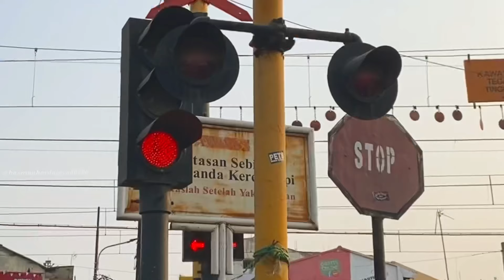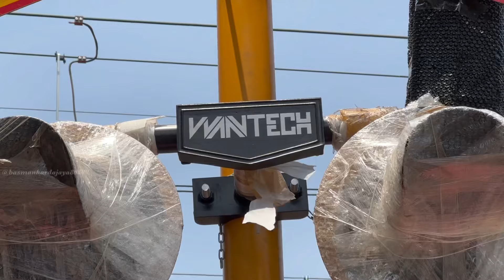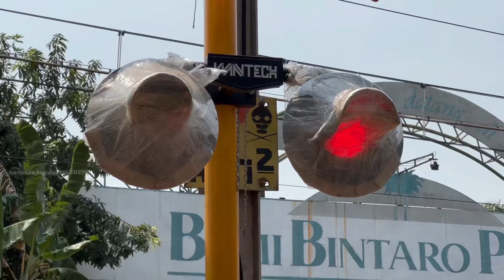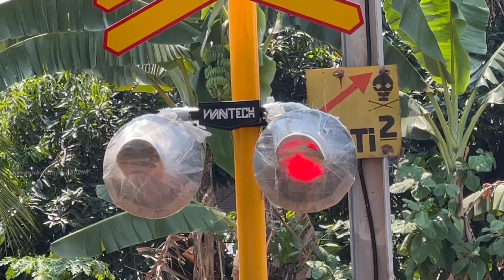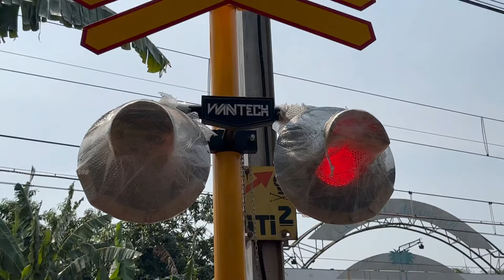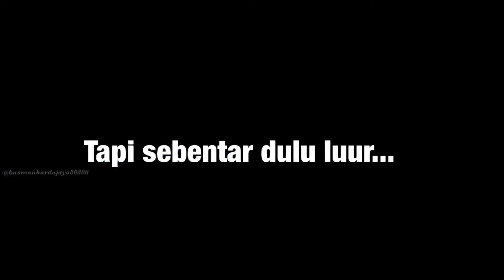HEBAT!!!, Uji Coba Lagi Palang Pintu Kereta Api Terbaru WANTECH!, Perlintasan Kereta Api Bintaro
Mantap nih lur, perlintasan KA JPL 58 Bintaro Permai ini akhirnya diuji coba lagi untuk pengoperasiannya, kali ini dengan jajaran dari Balai Teknik Perkeretaapian serta dari pihak Wantechnya luur mantap. Uji coba berjalan dengan lancar tanpa hambatan. Meski pos JPL belum usai dibangun, namun untuk sistem pengoperasian perlintasan KA ini sudah 99% dan siap untuk dioperasikan guna mengamankan perlintasan Kereta api.
Join hunting bersama @MasNyaman